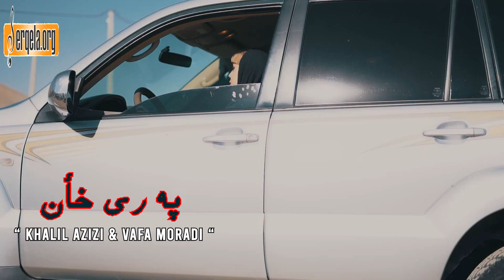Xalil Azizi & Vafa Moradi "Pary Xan" New Clip 2022 :.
Khalil Azizi,xelil azizi,xalil azizy,خەلیل عەزیزی،wafa moradi,vafa morady,wefa morady,وەفا مورادی